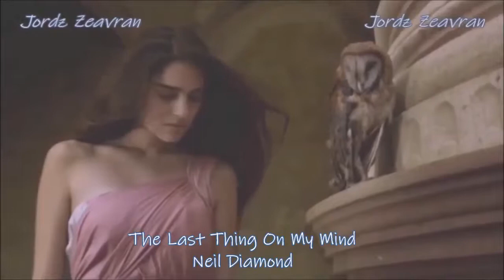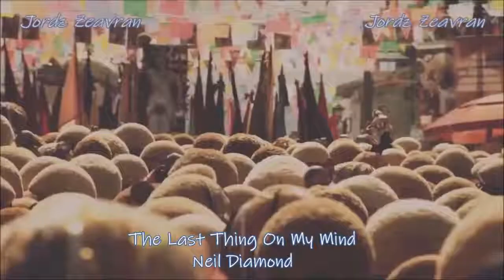The Last Thing On My Mind Neil Diamond